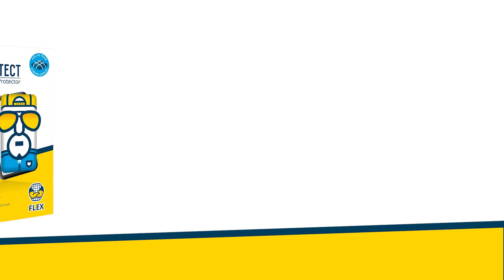BROTECT® Flex - Protection parfaite pour votre appareil - Instructions d'application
Vous trouverez une sélection de nos produits de protection intégrale d'écran dans notre boutique en ligne

Grâce à la protection d'écran Full-Cover BROTECT® Flex, vous obtenez la protection intégrale parfaite pour votre écran incurvé.

Le film de protection BROTECT® Flex a été soigneusement découpé en Allemagne conformément aux mesures exactes de votre appareil. Avec le film monté, vous protégez de manière optimale votre écran incurvé contre la poussière et les rayures.
La couche adhésive spécialement développée assure une installation facile. Il est important que vous suiviez exactement les instructions de montage et la vidéo. S'il reste des petites bulles après l'installation, soyez patient - elles disparaîtront dans les 24 heures.